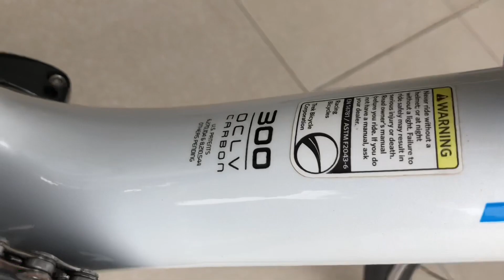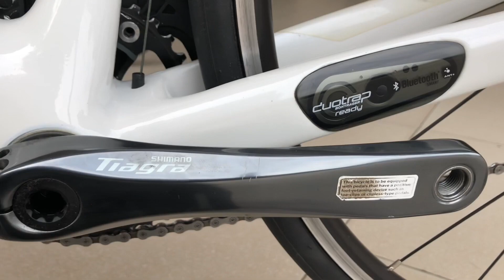XE ĐẠP THỂ THAO NHẬT BÃI TREK THƯƠNG HIỆU MỸ XLH ZALO 0915096215